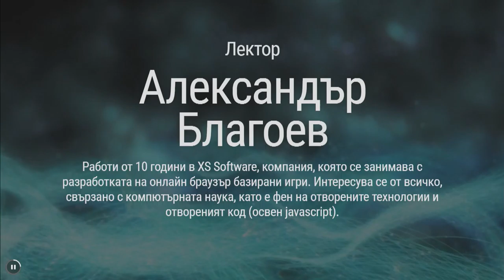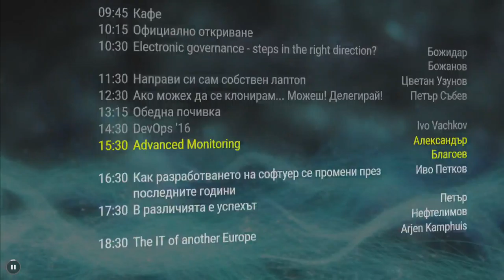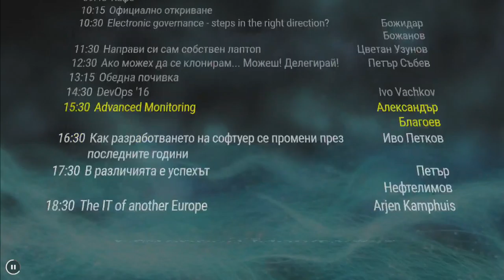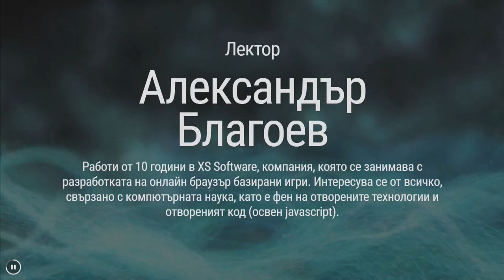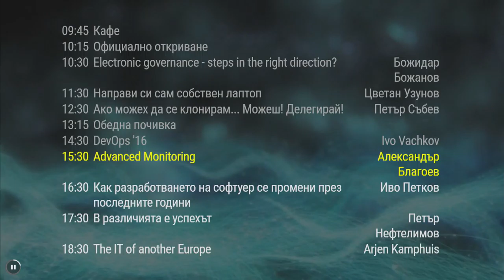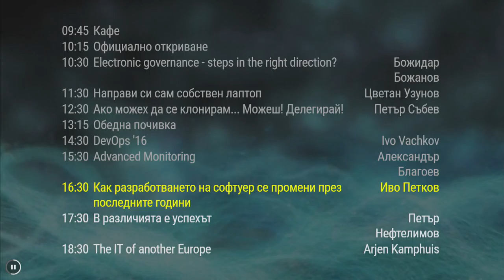OpenFest 2016, първи ден, четвърта пиано почивка - Минко Ламбов